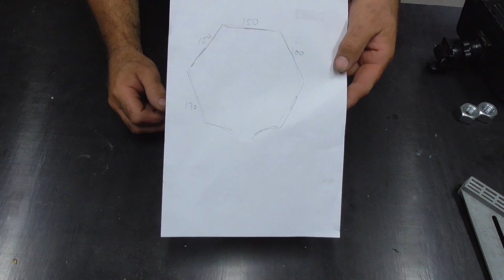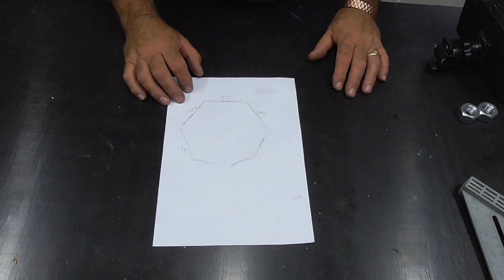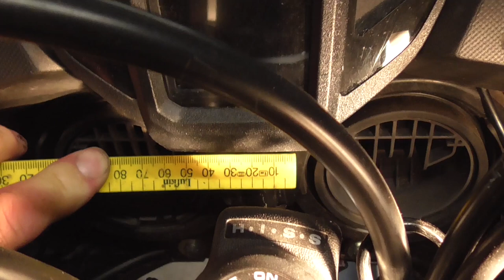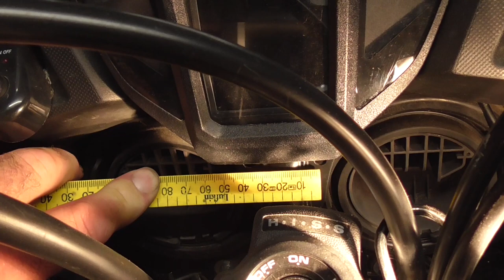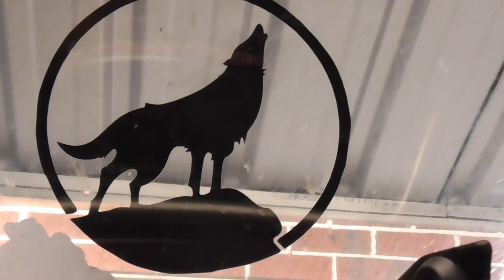Windscreen Bracket, GPS mount for Africa Twin CRF1000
After seeing a few posts on forums and videos regarding the windscreen mounting / frame breaking at the welds from the extra weight of carrying a GPS on the horizontal bar. i went in search of a solution,
Came across Camel ADV of America, that sell a bracket specially designed for this purpose, i decided as you do, to try and make one for my self.

I would like to give a big shout out to Camel ADV  in what great extras and additions they do for not only the Africa Twin but many other bikes,
included below is the link to Camel ADV website for this product and to the youtube installation video for the mount.